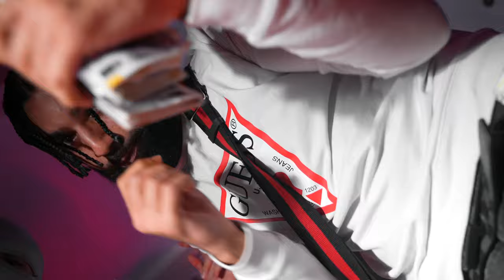PersianDrill - Mazzalini x Sepshz x P6 x Moleany x FDE - LST (Official Music Video) Directed by SP